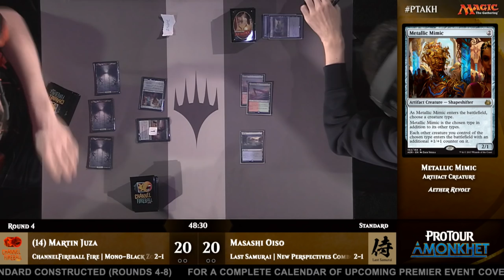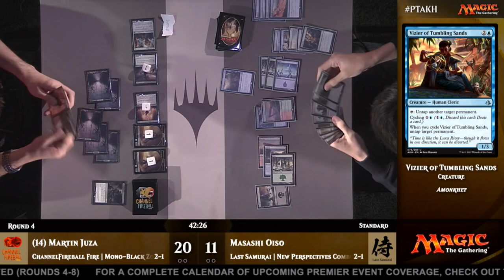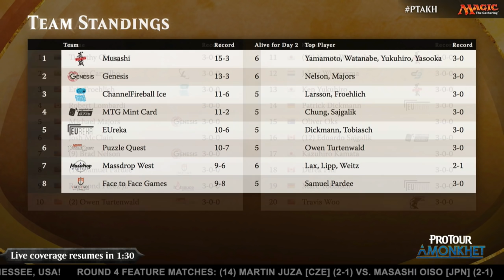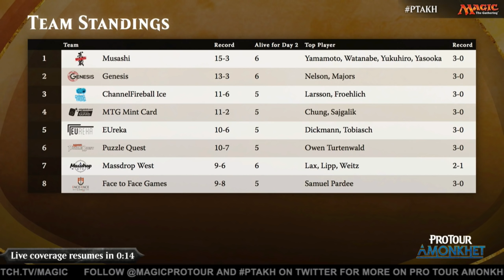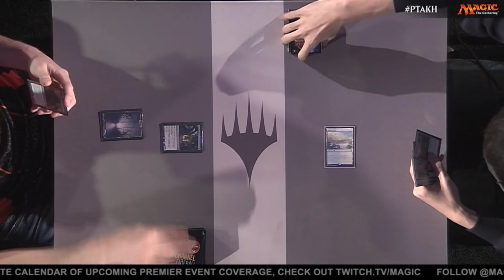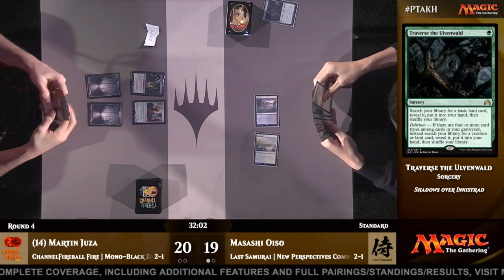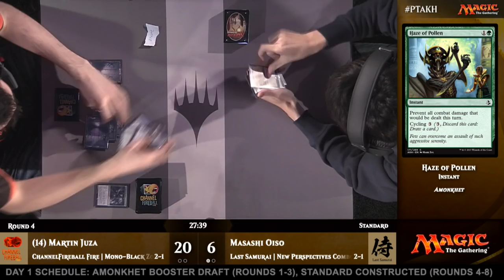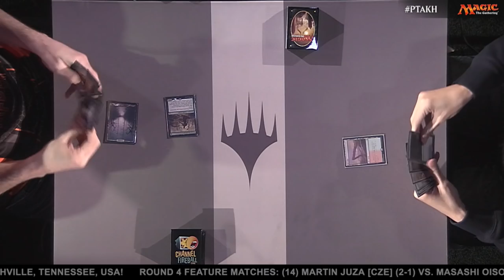Pro Tour Amonkhet Round 4 (Standard): Martin Jůza vs. Masashi Oiso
Martin Jůza of Channel Fireball Fire has brought Mono-Black Zombies to the table, but will it be fast enough to take out Last Samurai's Masashi Oiso and his New Perspectives combo deck?